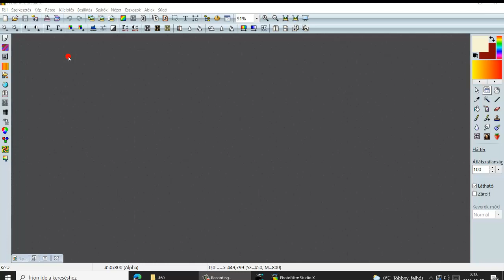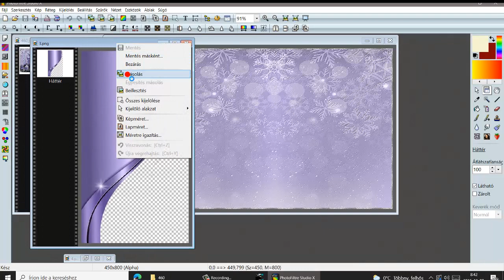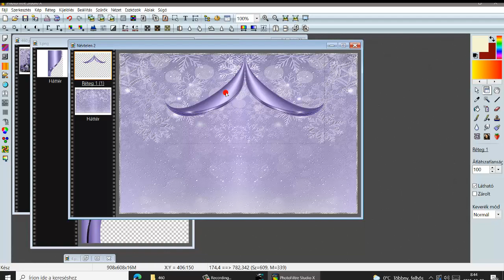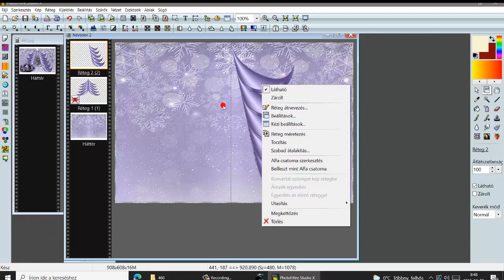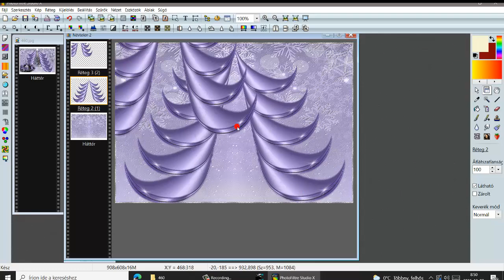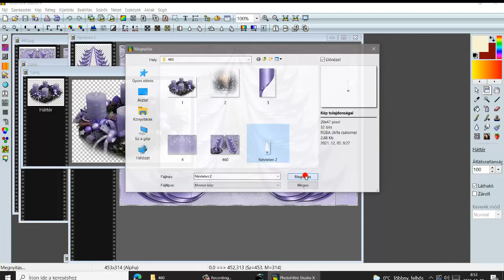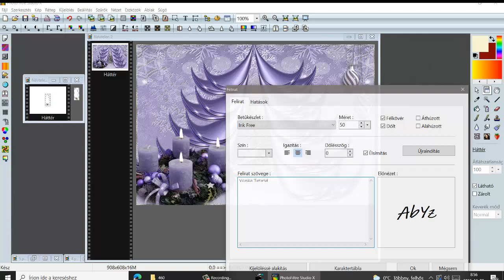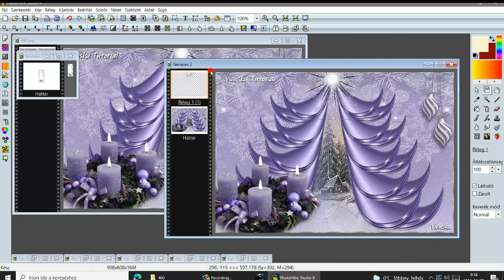460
HA BELÉPSZ A CSOPORTBA AKKOR ELÉRHETŐ LESZ SZÁMODRA AZ ÖSSZES VIDEÓ..A kellékeket is megtalálod .
Gyere és érezd jól magad !